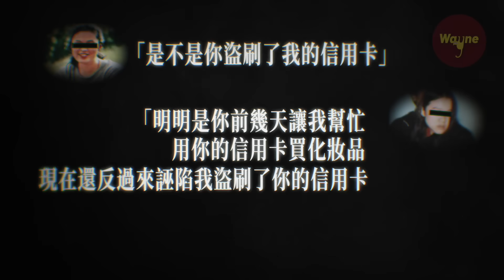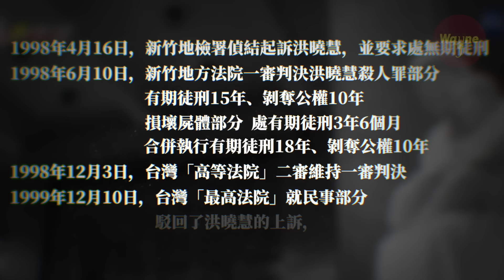實驗室裡的畸形“愛情”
今天的事件發生在實驗室裡，是一起因為多角戀引發的悲劇，而當事者也都是高學歷人群。今天這支影片將探討在男女關係中，如果感情過於強烈，我們應該怎麼做才能避免悲劇的發生。 希望大家都有一段健康的感情，保持警惕，保持安全。